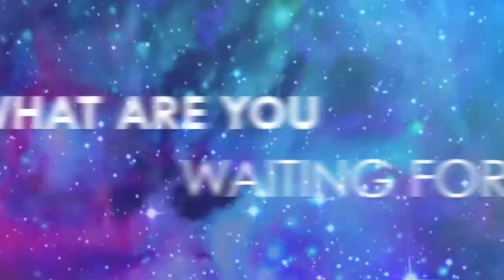[MTSA] 2013 Welcome Party Promo